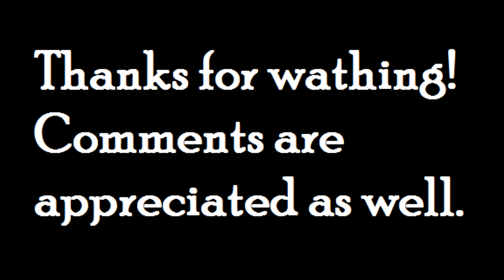Pokémon Black and White 2 Wi-Fi battle #1 (Vs. Xenon) [NU]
So, yeah. Here's a nice battle I decided to upload, and I would like to get into uploading battles, due of the fact that the narrating them is quite fun.

What we have here is a battle against Xenon3120, who is an amazing battler and a great YouTuber, in my opinion, and I'd recommend you to check his channel out.

Music used
Blue's Champion theme (Black/White) [Also used in the VGCs]

Pokémon used
Latsu7: Swellow (Mitsubishi), Wartortle (Bentley), Audino (Samantha), Musharna (Fortuná), Gigalith (Graveyard) and Vileplume (Venomoussà)

Xenon3210: Mawile (Dr.Wiley), Haunter, Charizard, Lunatone (WildJoker), Sawsbuck, Machoke (Hulk)